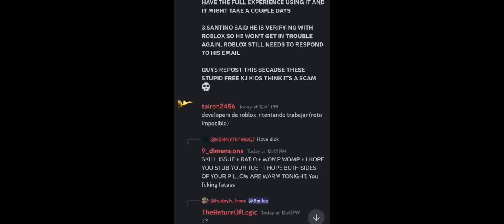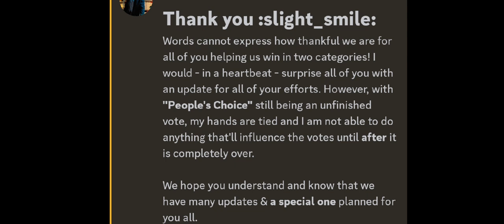How The Tsbg Community went Crazy...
Note: KJ does not release in the next update, it is said that after the Innovation awards ends and the announcing of the winner on People's choice, Please do not be mad at The Devs because they cannot do anything about it, Roblox Forbid them to Release kj and only allowing them to Release Kj After The Bloxy award's end, I Currently Don't Know when it will end but i will update you